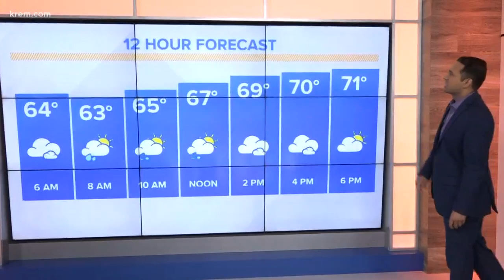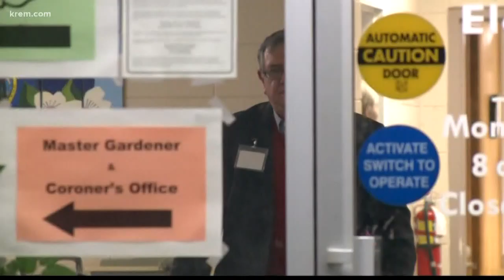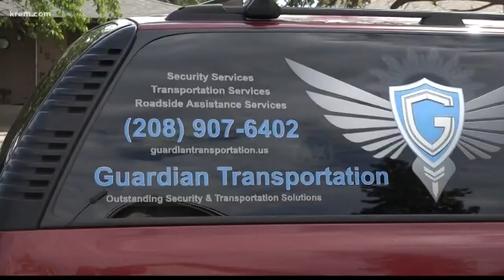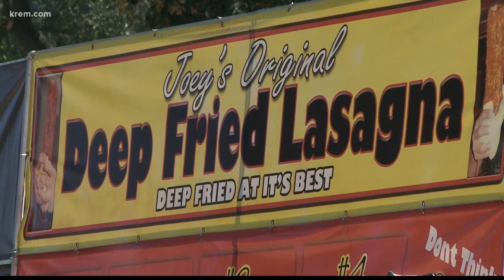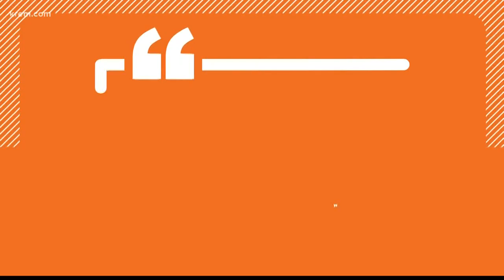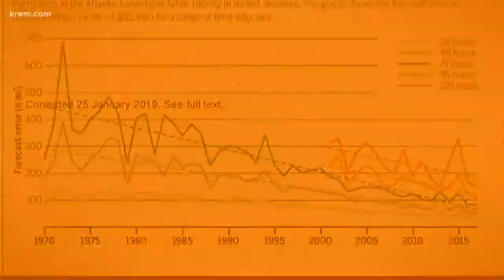UP with KREM at 5 a.m. on September 6, 2019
UP with KREM headlines at 5 a.m. on September 6, 2019.